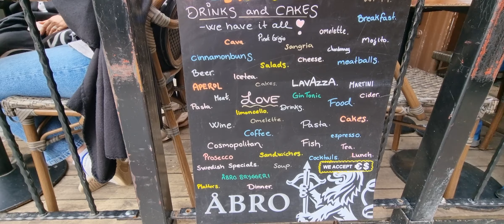Recorriendo Stockholm city hoy con la llegada de la primavera